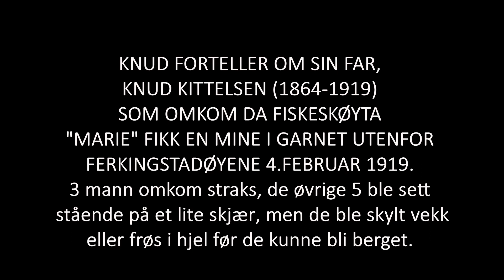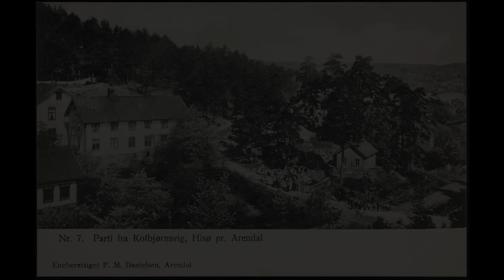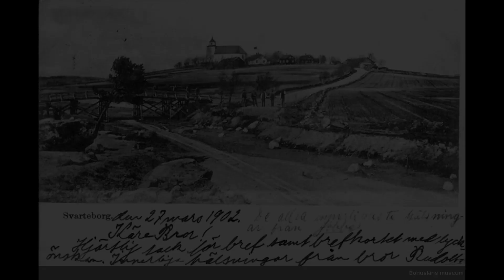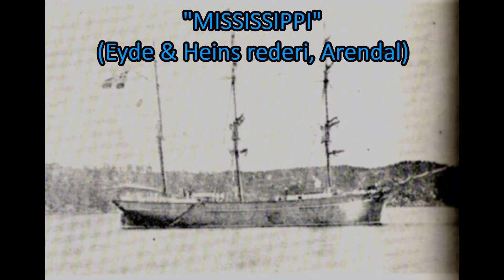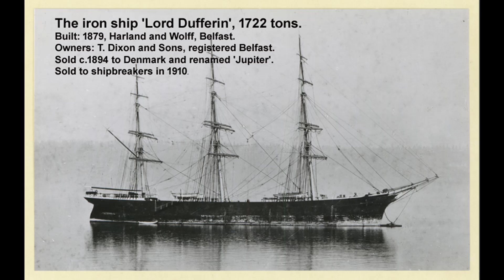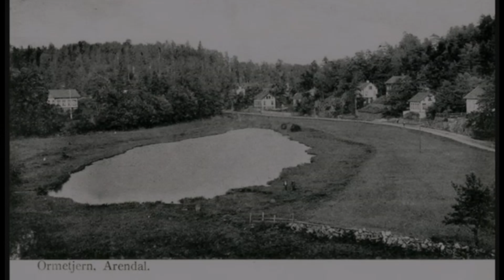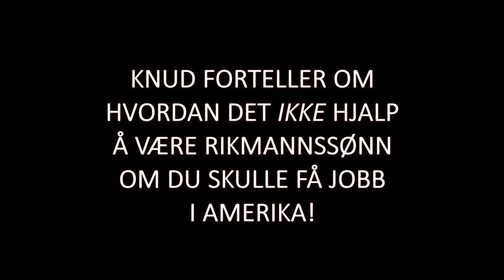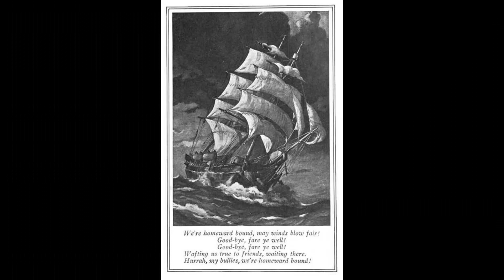KNUD A KNUDSEN intervju DEL 2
Min bestefar Knud Andreas Knudsen (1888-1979) forteller om sin oppvekst i Arendal og sitt liv med fiske og seilskuter i innland og utland. DEL 2.